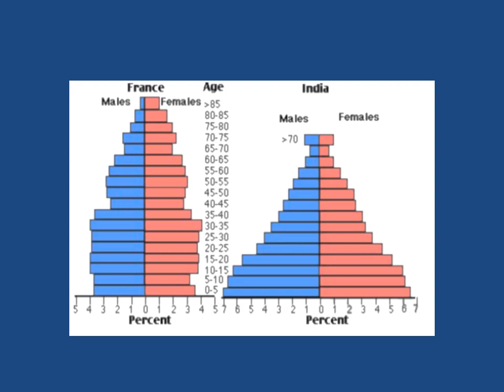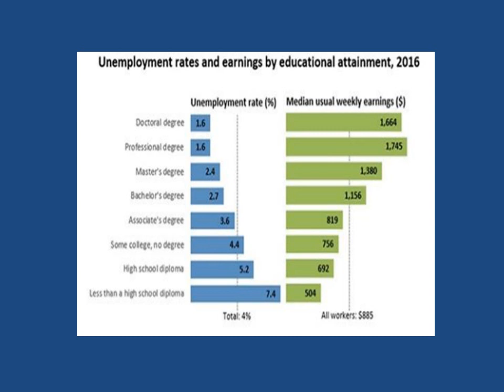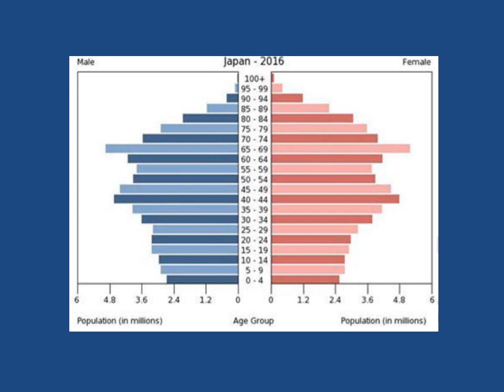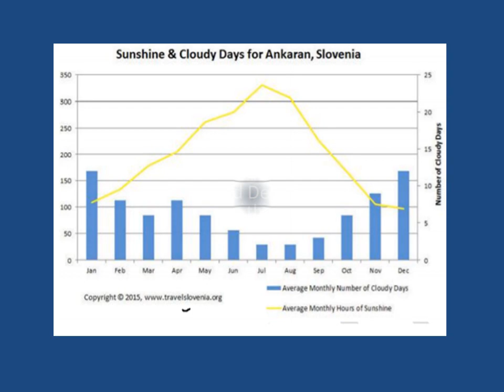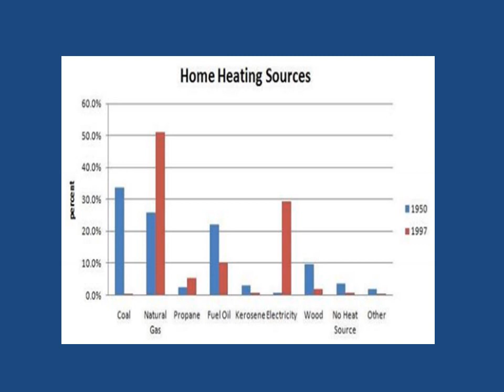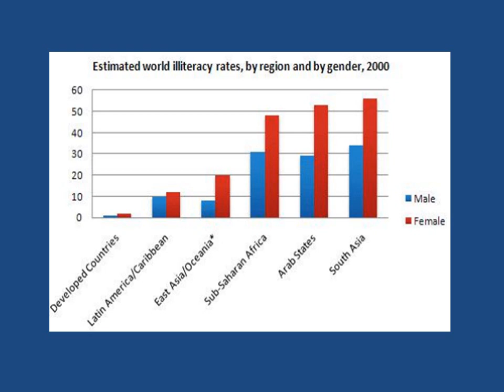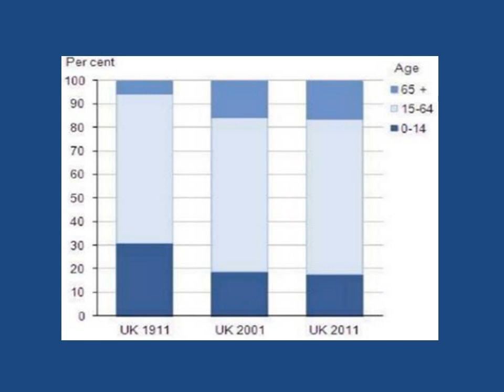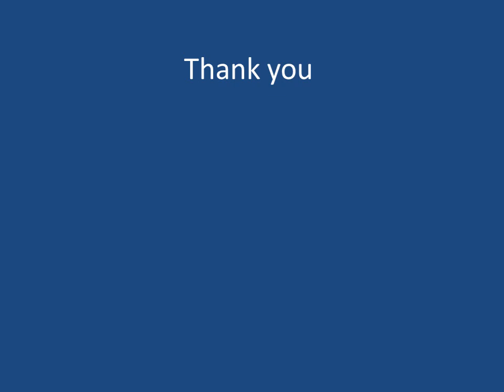PTE SPEAKING DESCRIBE IMAGES WITH ANSWERS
PTE SPEAKING DESCRIBE IMAGES WITH ANSWERS.CLICK HERE TO PRACTICE MORE REAL EXAM QUESTIONS: